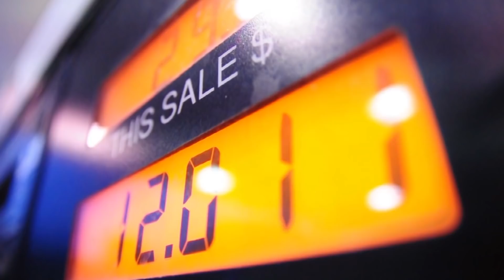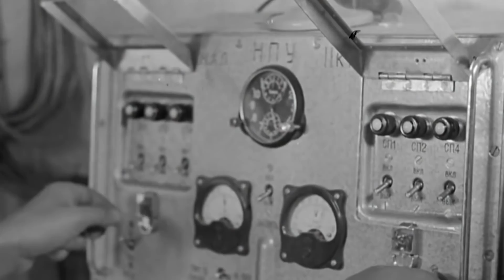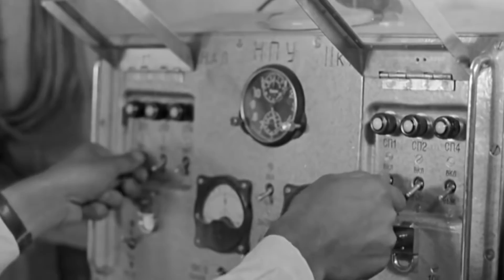Touto Jadernou Bombou Uhasili Požár Trvající 3 Roky!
Jaderné zbraně vždy fascinovaly a děsily lidstvo svojí ničivou sílou, přesto si však lidé stále nepřestávají „zahrávat s ohněm”! Historie jaderných zkoušek se začala psát 16. července 1945 na jaderném polygonu v poušti u městečka Alamogordo ve státě Nové Mexiko, kdy Spojené státy provedly první jaderný výbuch. Od té doby bylo provedeno více než 2 tisíce jaderných výbuchů, z nichž 50% připadalo na USA a 35% na Sovětský svaz. Jaderné výbuchy se prováděly ve všech přírodních podmínkách: na zemi, v horních vrstvách atmosféry, pod zemí i pod vodou. Podzemní jaderné výbuchy se prováděly v různých hloubkách a vzdálenostech od zemského povrchu a představovaly většinu, zhruba 75% všech jaderných výbuchů prováděných na Zemi.